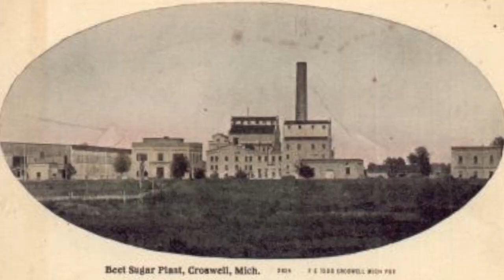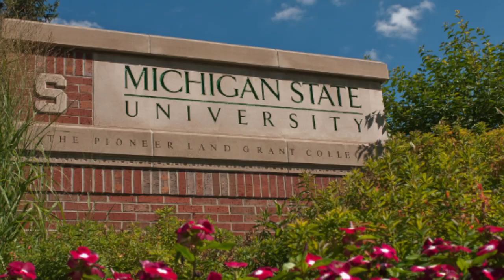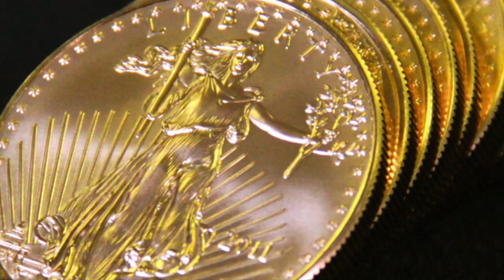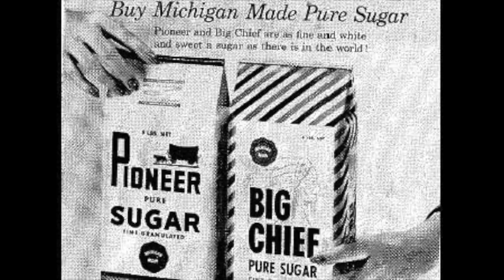Moment in History Extra: Season 2 Ep. 27 "The Michigan Sugar Company"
Sugar beet farming and processing was almost singular in saving the economy of the more northern parts of St. Clair County after the logging industry disappeared.